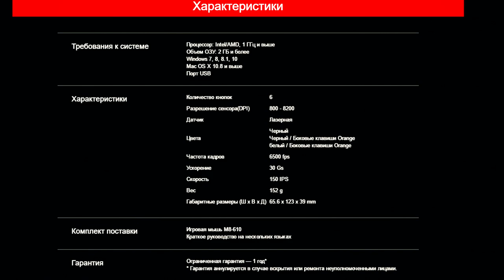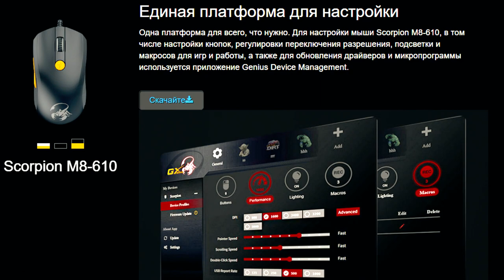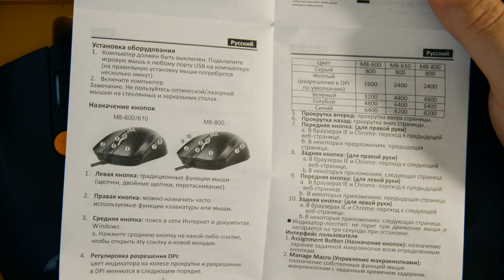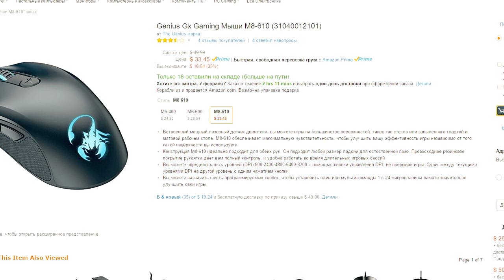🎮 Игровая мышь Genius Scorpion M8-610 ✦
На обзоре Технозавр ➲ Genius Scorpion M8-610
✦ Анбоксинг ✦ Распаковка ✦ Обзор ✦ Тест ✦
✋Полезные ссылки ➲ и музыка ♫ в описании под видео👇👇👇
Сегодня мы посмотрим на игровую мышь от Genius - GX Gaming Mouse Scorpion M8-610

Технозавр ➲ это цикл роликов с анбоксингом, распаковкой, обзором и тестом реальных, преимущественно цифровых, товаров, с полным разбором всех плюсов и минусов продукта, сравнения с похожими и конкурирующими товарами, а также подведением итогов с озвучиванием стоимости и вердикта.

Краткие результаты обзора Scorpion M8-610 ➲
классически стильная и не дорогая мышь, с программируемыми клавишами, контролем DPI, подсветкой и прочими классическими геймерскими приблудами, так побившимся игрокам) Тяжелее обычных мышей и на то, чтобы привыкнуть нужно время, при этом вес мыши контролировать нельзя. Но самым главным разочарованием стала стандартная кнопка переключения DPI, самая неудобная из всех возможных кнопок. Хотя со временем и привыкаешь. В остальном неплохая мышь из своего сегмента. Его не готовы тратить 8-10к рублей на дорогую геймерскую мышь, то можно начать именно с этой.

♫ The Witcher OST ➲ Silver Sword

★О канале★
Привет! Меня зовут Evoice Erebus или просто Эдуард и это, пожалуй, лучший и самый полный канал о серии игр про Ведьмака (The Witcher) на YouTube - билды, гайды, подборки, прохождение, скрытые квесты, пасхалки, сравнения, ЛОР и многое многое другое, что связано с ведьмачьей вселенной,  миром Геральта и его автора Анжея Сапковского.
Но не забывай, это всего лишь игры ➲ ♟ItsJUSTaGame

И не забудьте включить уведомления о выходе новых видео 👉 🔔